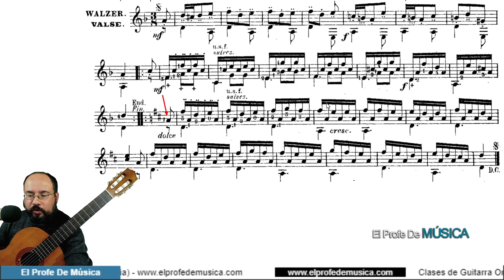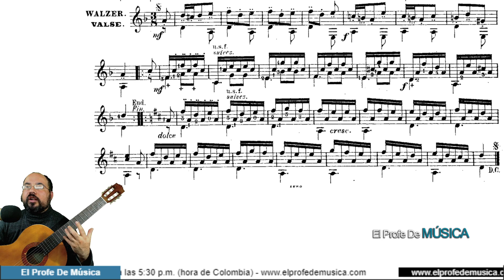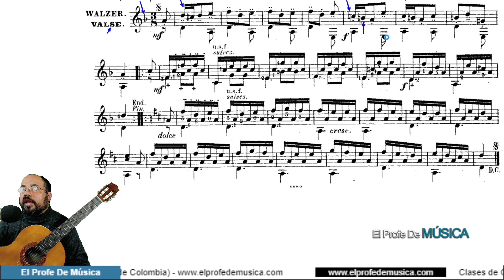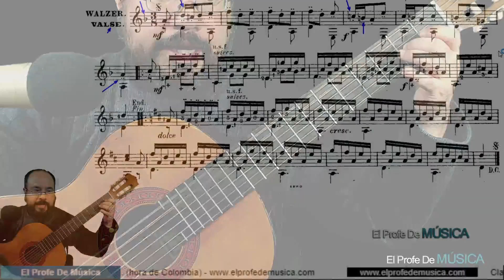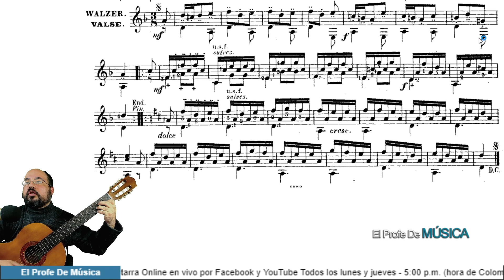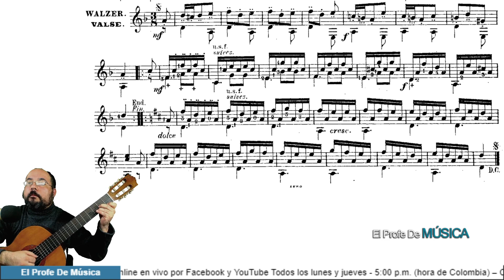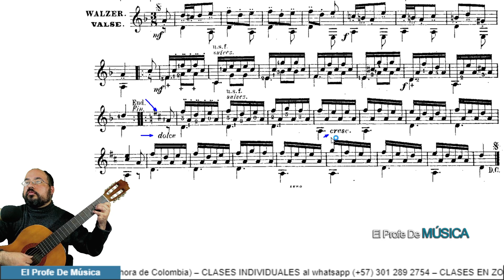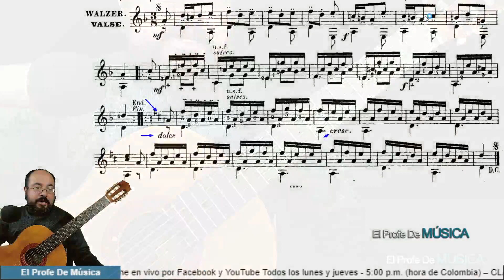Guitarra fácil clases online – Vals en re menor de Mateo Carcassi Op59, Lección 103.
guitarra clase curso fácil El último tema de nuestro curso de guitarra del gran maestro Matteo Carcassi, el cual está en un compás de 3/8 y de nuevo recure a su estructura tripartita con una linda modulación hacia la parte final.
No hay nada nuevo que decir, tan solo resta decir gracias a las personas que nos acompañaron en esta breve pero profunda travesía. . ¡¡¡MUCHAS GRACIAS A TODOS Y SEGUIMOS ADELANTE CON TODA!!!
Por favor practiquen con detenimiento todo esto, pues solo así, podrán dominar bien la guitarra clásica.
Recuerden que siempre deben partir de lo auditivo para luego consolidar desde lo teórico, “La práctica hace al maestro.”.
Si desea saber más sobre la estructura teórica de la tonalidad de re menor puede ver el tutorial número 99 con el enlace
La invitación es a que siempre escuchen los audios antes de tocar, eso les ayudara enormemente.

También recomiendo enormemente que escuchen los temas del guitarrista y compositor Mateo Carcassi para que se familiaricen con esas piezas musicales pues en un futuro las tendremos que tocar.